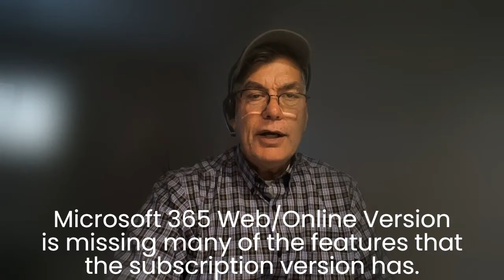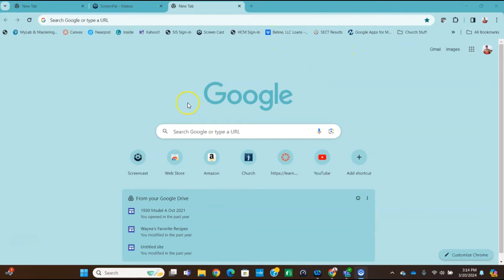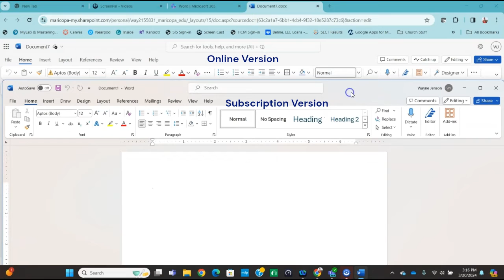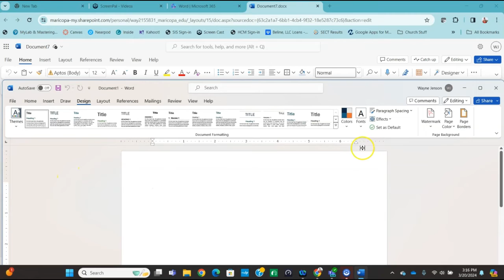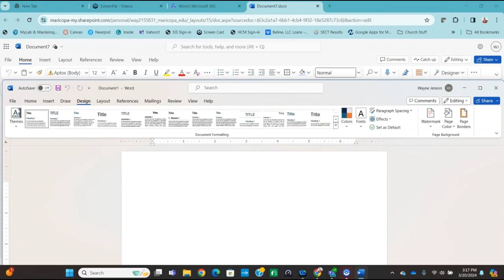Microsoft 365 Online (Free) VS Microsoft 365 Paid Subscription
Explanation of the difference between the Online version and the Paid Subscription version of the Microsoft Office 365 suite of Apps.